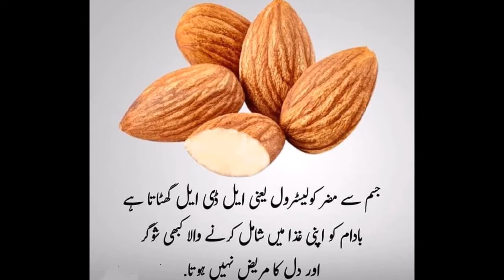Islamic Quotes About Namaz in Urdu || Prayer's Quotes | Khubsurat Batein in Urdu